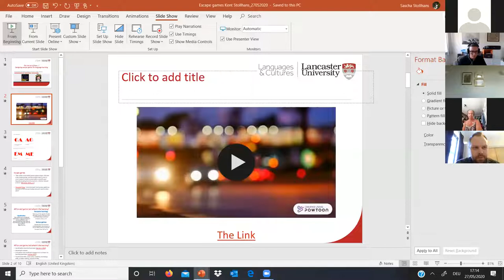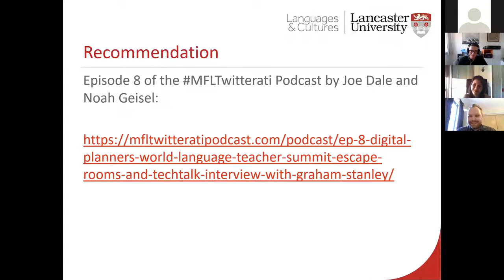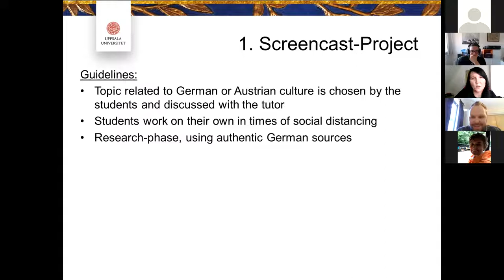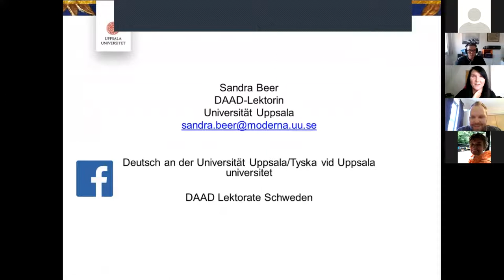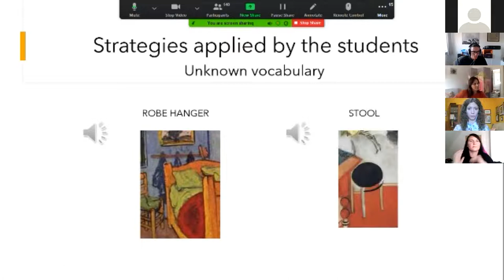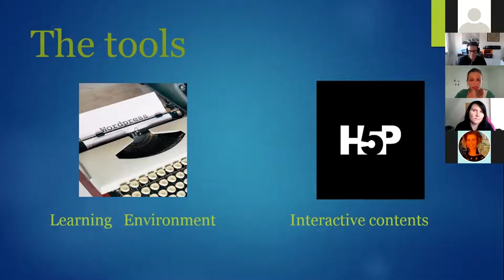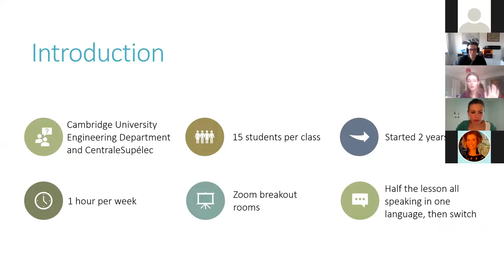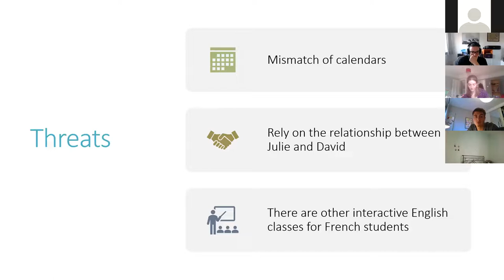Modern Languages Teaching Forum, 27 May 2020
The third University of Kent Modern Languages Teaching Forum, hosted by the Department of Modern Languages, was on the theme of 'distance learning in modern languages'.

Programme
Alvise Sforza Tarabochia (University of Kent) - Welcome and introduction 0:15

Sascha Stollhans (Lancaster University) - “Get Me Out Of Here…!” – Designing Online Escape Games For Language Learning 08:30

Sandra Beer (Uppsala University, Sweden) - Screencasts As An Example For Creative Learning Methods In Times Of Social Distancing 27:30

Laura Stecca (Ca' Foscari University, Venice, Italy) - Communication and sense of community in the virtual Language classroom 46:47

Alice Gasparini (D'Annunzio University, Pescara, Italy)  - Scorci Italiani: a learning environment for Italian as L2 1:02:32

Enzo Petit (CentraleSupélec, France) and Olivia Bourne (University of Cambridge) -  Telecollaboration class: immersion into language through a screen. 1:17:20